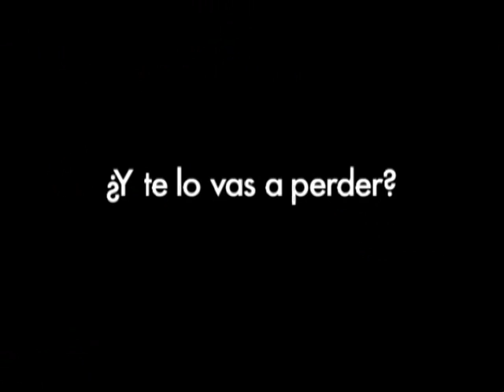Teaser concierto Lunatique!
Esto es sólo un pequeño adelanto de lo que os espera. Lunatique en concierto. Mucho mejor que todo lo que habeis visto hasta ahora

PD: Poner los altavoces a tope con los bajos bien altos

Ya podeis ir solicitando vuestra copia.

Darle a lo de Flag Video para nominarlo y dejar vuestras opiniones

Votad so Vagos!